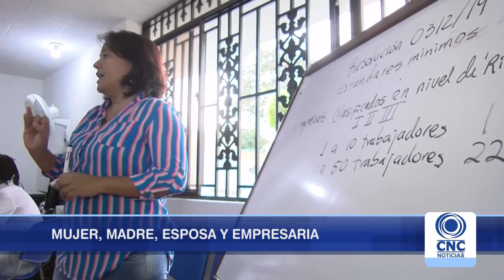Ana María Solano, una mujer guerrera.